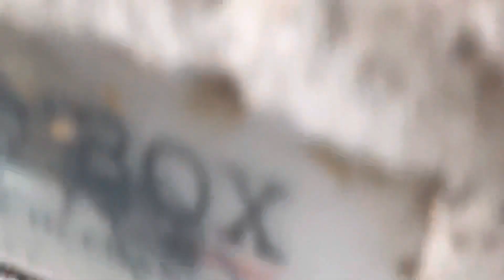Camponotus consobrinus après 7 mois en Égypte 🤓😅